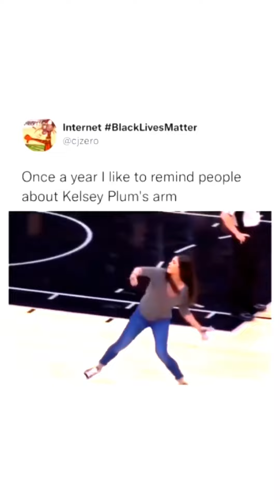Basketball reels edit | NBA reels | part 3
Basketball reels edit | NBA reels | part 22
10min of entering basketball Tiktok

10min of entering basketball Tiktok

Guys, I make no money out of these videos, so please consider donating to my PayPal

10min of entering basketball Tiktok